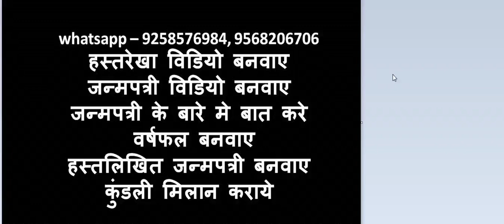हाथ में है बहुत से दीप एवं बहुत से क्रॉस